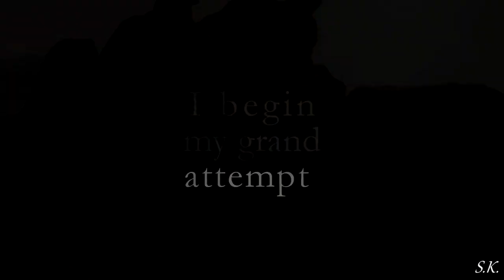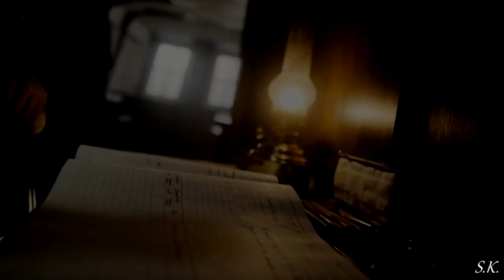Fitzier - Page Twenty Eight [The Terror (2018)]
Here is my contribution to the fandom that nobody asked for. Hope you enjoy ♥

Tissues are available near the galley.

Song: Page 28 by Sleeping At Last
Fandom: The Terror (2018)
Ship*:  James Fitzjames / Francis Crozier
Work Time: 14h

Recently I discovered that this YouTube channel is 10 years old now. So happy birthday to me! I might treat myself with a new version of Sony Vegas - which isn't even owed by Sony anymore. rip